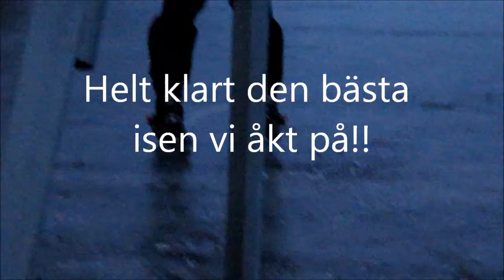Skridskotur på Hällungen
Skridskor